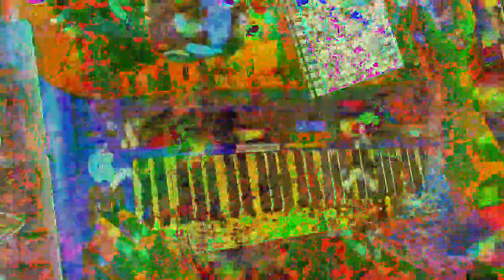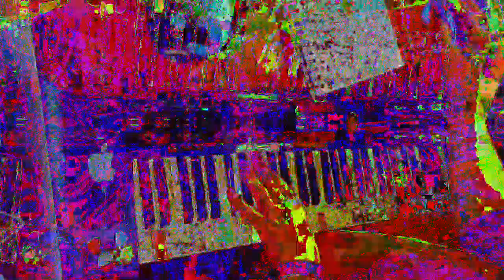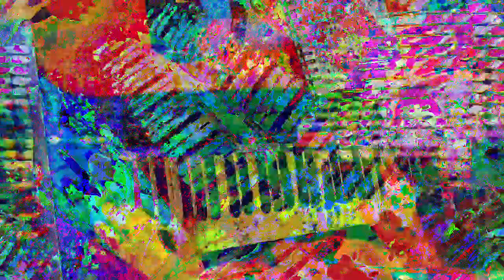[EPILEPSY WARNING] Movie 23 01 14 15h31m16s